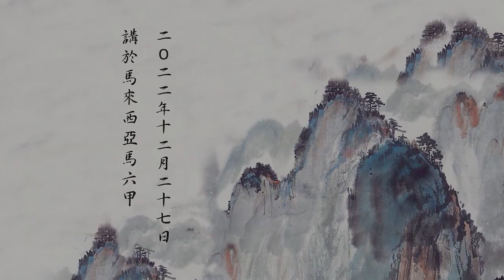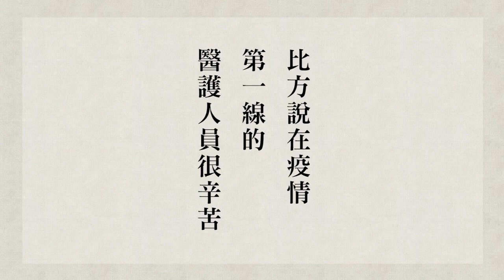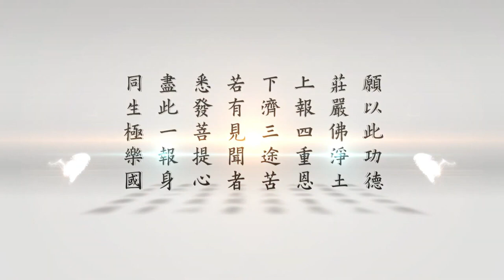《孝經》學習分享第12集